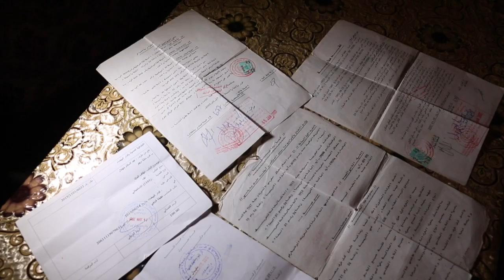مافيا العقار ترعب ساكنة دريسية بالدار البيضاء.. شردوني وهربو لطاليان..